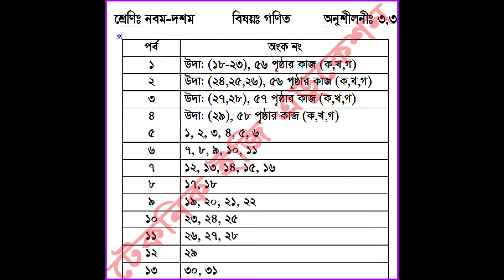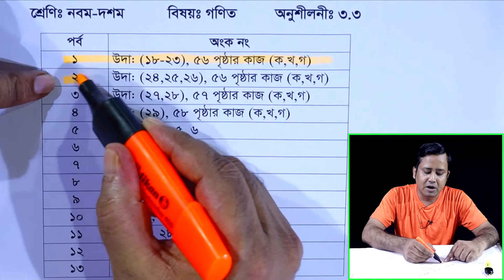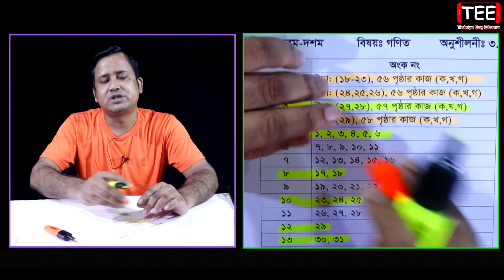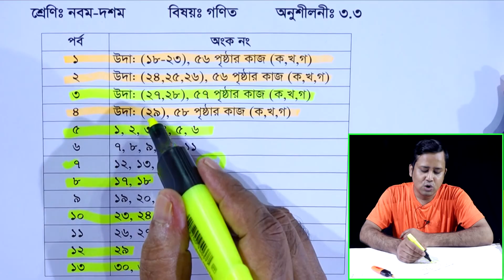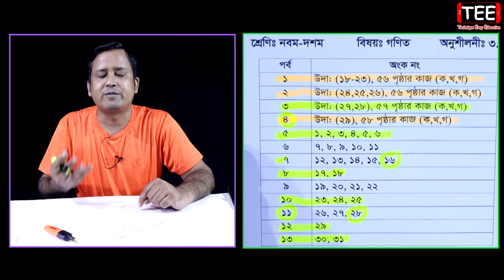SSC Math Chapter 3.3 (All Part) || Nine Ten || Class 9-10 || উৎপাদকে বিশ্লেষণ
SSC Math Chapter 3.3 (All Part)
Nine Ten Math Chapter 3.3 (All Part)
Class 9-10 Math Chapter 3.3 (All Part)
উৎপাদকে বিশ্লেষণ